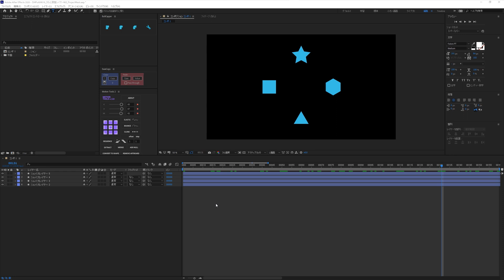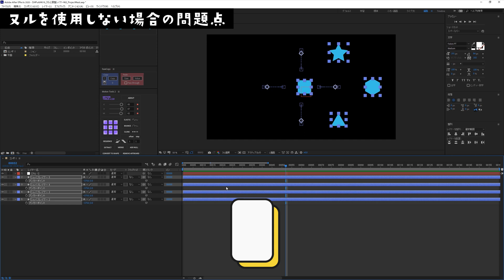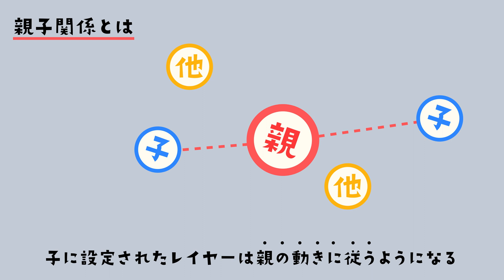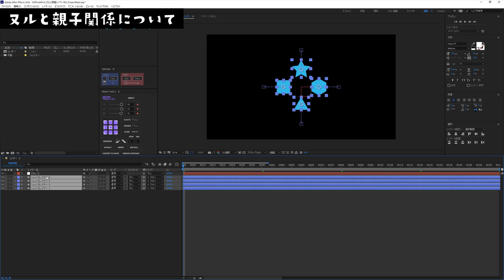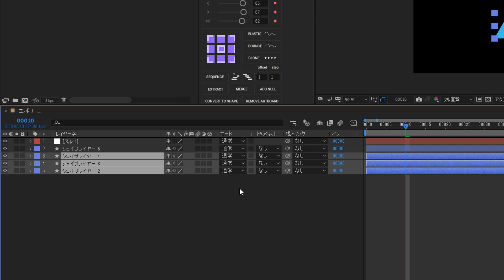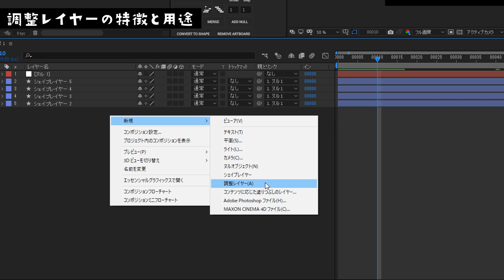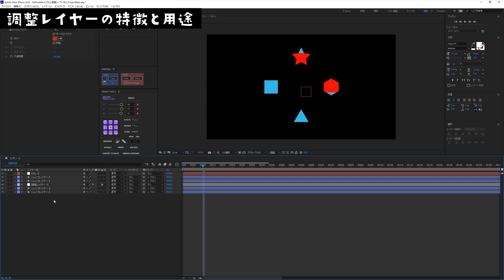ヌルと調整レイヤーと親子関係 -使い方と使い道-【AfterEffects/チュートリアル】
今回はヌルオブジェクトレイヤーと調整レイヤーと、親子関係について紹介します。
ヌルと調整レイヤーはよく使われるので、機能は知っている方も多いかと思います。
最初の頃は、機能はわかってるけど、実際どういうときに使うのかがわからないというケースがあると思います。
それぞれのレイヤーの特徴や使い道をお話しします。
また、ヌルと密接な関係にある親子関係についても解説します。

この動画で学べることは↓↓
・ヌルオブジェクトレイヤーと調整レイヤーについて
・それぞれのレイヤーの特徴・用途・注意点
・ヌルを使わなかったときの問題点
・親子関係の設定方法と解除方法
・親子関係を解除した際の注意点

▶目次
00:17​​　ヌルオブジェクトレイヤーと調整レイヤーとは？
01:18​​　ヌルの作成方法
01:32​​　ヌルの特徴と使用用途
02:03​​　ヌルを使用しない場合の問題点
04:18​​　親子関係とは？
04:40​​　親子の設定方法
06:13​​　親子関係の解除方法と注意点
07:09​​　調整レイヤーの特徴と使用用途
07:37​​　調整レイヤーの作成方法
09:05​​　エンディング

次回から、マスク、トラックマット、マット設定と3つの機能について紹介します。
どれも似た機能で、初めての方は使い分けに迷う機能になりますが、迷わないよう丁寧な解説を心がけます。
お楽しみに～！